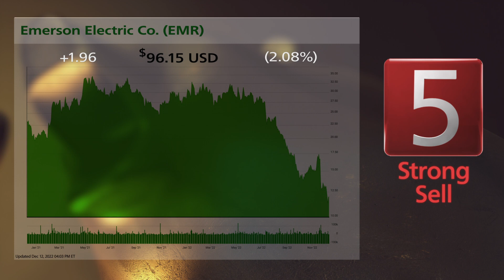Texas Pacific Land (TPL) and Emerson Electric (EMR): 12/13/2022 Bull & Bear